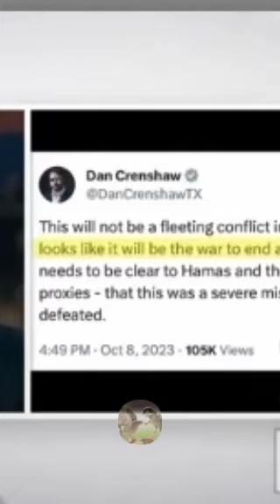Такер Карлсон предупреждает: ему 70 лет, у него нет детей, и ему все равно.